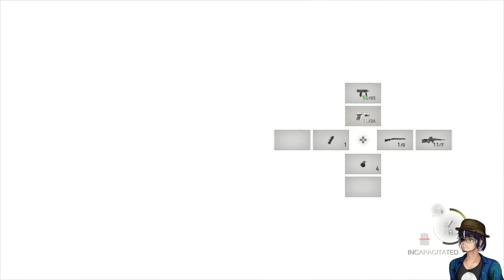Over the Hedge Maze - Resident Evil 4 Remake - 17